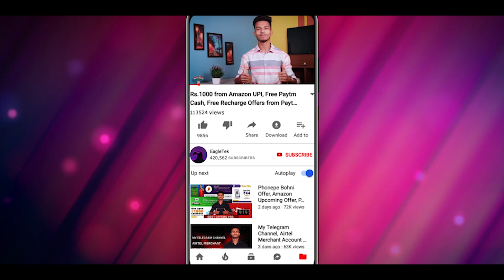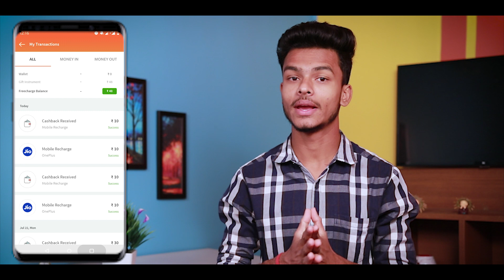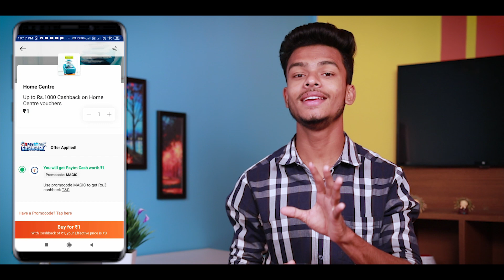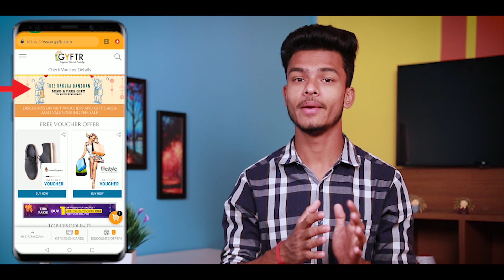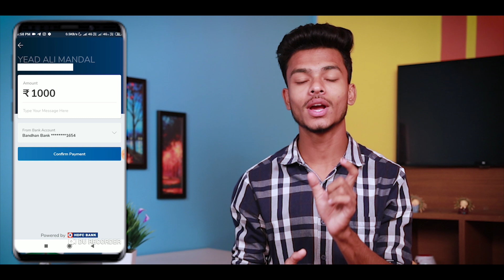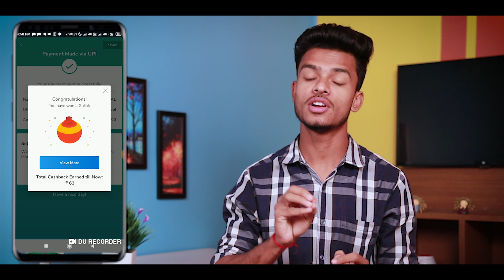Free Rs.50 RAKHI GIFT, New Online UPI Offer, Free Recharge Offer for All, Best Online Offers 2019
Refer Code :--
ZWWPHK